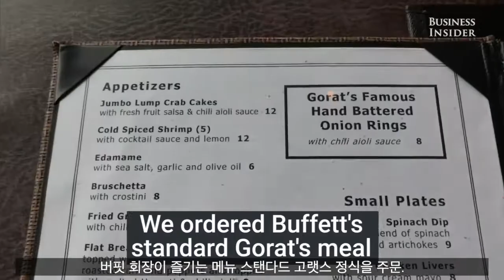워렌버핏의 단골 스테이크집 방문!! (Gorat's Steakhouse)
워렌버핏이 극찬하고 자주 즐겨먹는 단골 스테이크 집!!
오마하 네브라스카에 있는 Gorat's Steakhouse 에 꼭 한번 가보고싶네요!
가게되신다면 워렌버핏이 즐겨먹는 메뉴를 꼭 드셔보세요~!